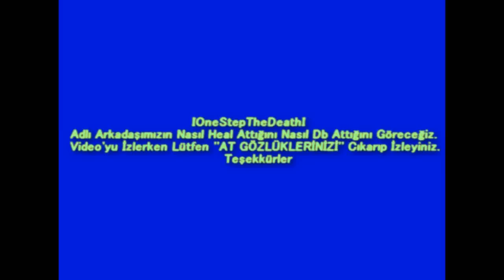SekbaniCedid IOneStepTheDeathI Koxper